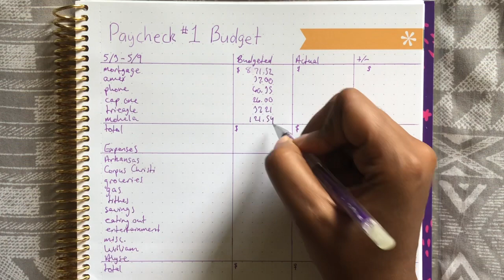BUDGET WITH ME PAYCHECK TO PAYCHECK | MAY 2019 PAYCHECK #1 | PLAN WITH ALYSE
Hey y’all, welcome back to my new channel! I’m doing the budget for our first paycheck of May 2019. We’re heading to Corpus Christi this weekend and went to Arkansas last weekend. So we have a lot to plan and budget for.